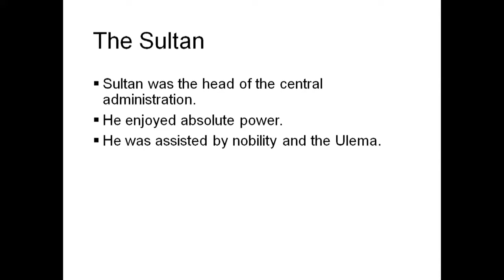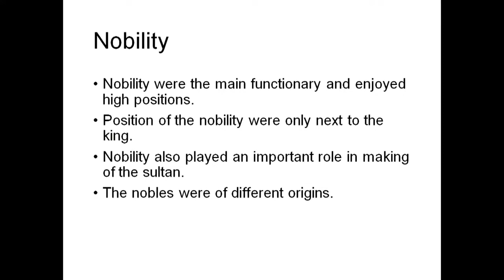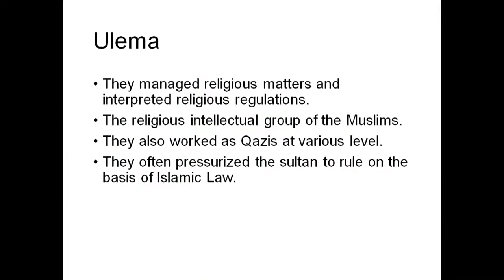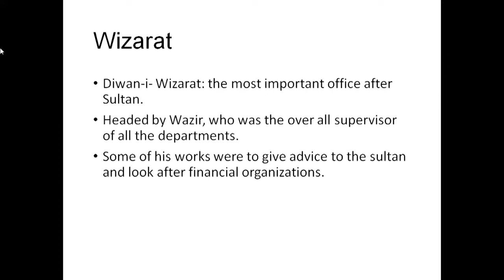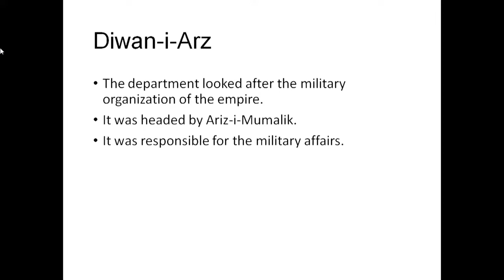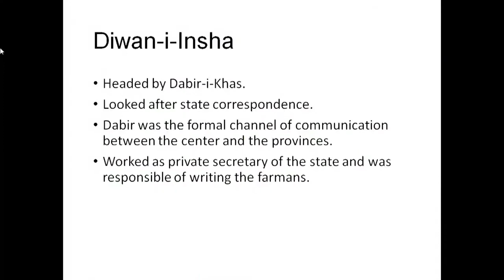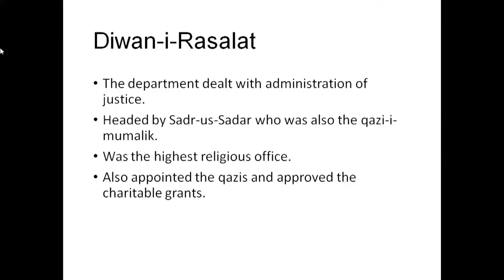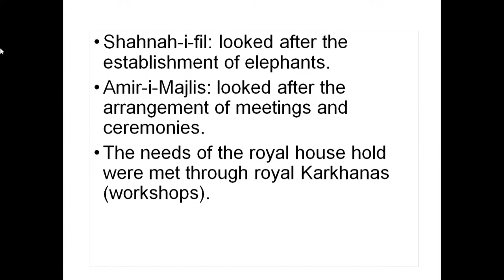L12 : Administrative System & Institutions